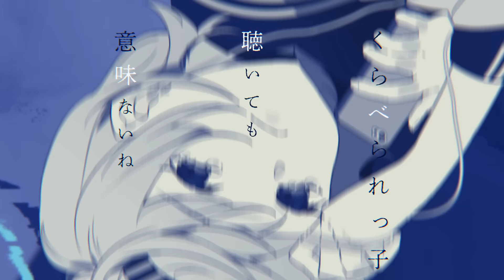ツユ - ナミカレ MV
iTunes・Spotify・LINE MUSIC等のサブスク解禁しました。

《ツユ1stフルアルバム好評発売中》

-歌詞-

お先真っ暗な人生
最早、どうでもいいや

夢とかどうやったら見つかるの？
教えてよ ちゃんと良い子にしたじゃん
学校は皆勤賞 部活も頑張った
テストの点も悪くはなかったはずだけど
目隠しがキツくて外れない

がむしゃらな態度で僕を見下さないで
ムカつくんだ
追いかけてる姿が眩しくて
社会の最底辺でこのまま朽ちてゆく
漠然としたまま過ぎ去ってしまうわ
涙すら枯れてしまった

幼少期の頃ならば 沢山夢ありました
パティシエさんになりたくて
スポーツ選手も悪くなさげだ
遠く過去を思い出せ
全部強いて言うならの話だ
特別な努力とか無くて
だって「夢」だろう

特に不自由のない日々を送らせてもらった
だからさ 信じて疑う余地もなかった

夢とかどうやったら語れるの？
くらべられっ子 聴いても意味ないね
劣等生のあの子のほうが上手くいってる

ひたむきな態度で僕を見下さないで
ムカつくんだ
熱く語る姿が妬ましくて
呆然としたまま飛び込んでしまうわ

幼少期の頃ならば 沢山褒められました
将来、超期待されて
お年玉やプレゼント貰えて
ずっと続けばいいのに
なんでこうもあからさまに数は減り
そして無いのが当然だと
全部、夢みたい

だけど不自由のない日々を送らせてもらった

教えてよ だって！良い子にしたじゃん・・・
無事、大人ってやつになって 言うことも聞いてきた
容姿は特に良くはなかったけども
中の下くらいの人生 生きてきた

ムカつくんだ
幸せそうな声が憎らしくて

枯れてしまったんだ